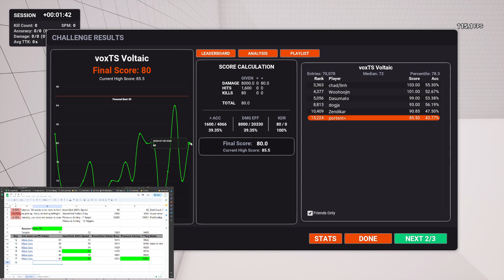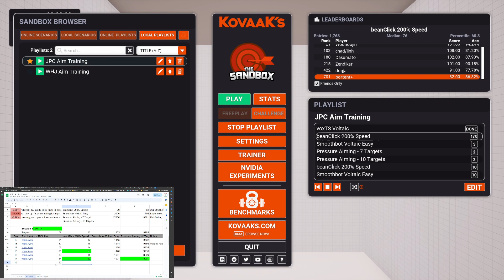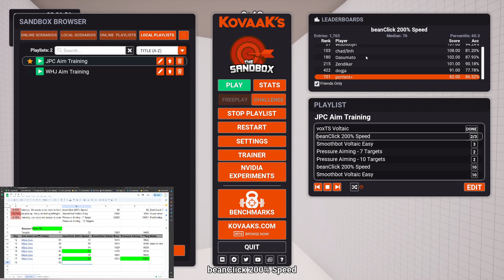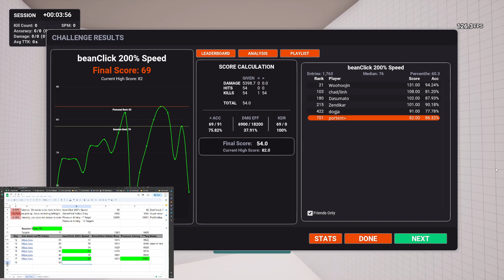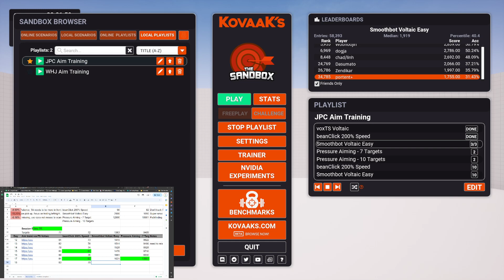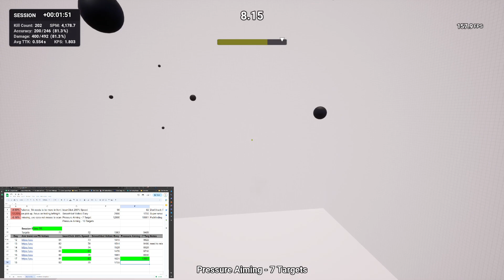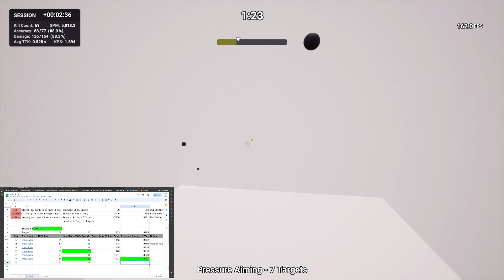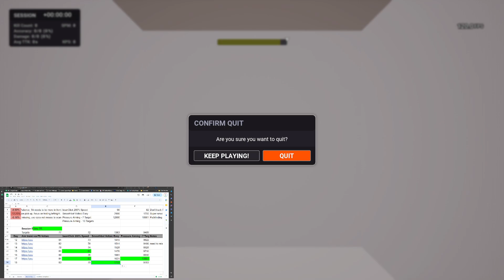after hours training arc | mouse control training day18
now that we've hit diamond we are going to work on more advanced things to help push me up to ascendant and into immortal.

one item that has been a struggle is overall mouse snappiness and general mouse control. this playlist was provided to start that improvement.

current kovaak's playlist and current targets:
voxTS Voltaic - 80
beanClick 200% Speed - 90
Smoothbot Voltaic Easy - 2000
Pressure Aiming - 7 Targets - 12000

part of my training is to complete ~6-8 DMs after the above playlist. i probably not record the dms to keep these vods shorter (depending on hooj instruction of course).

I'm a student of @Woohoojin and am the subject of his Boomer to Diamond series where he coached me from Silver 1 (my initial placement rank for Valorant) to Diamond. Now are on to Immortal!